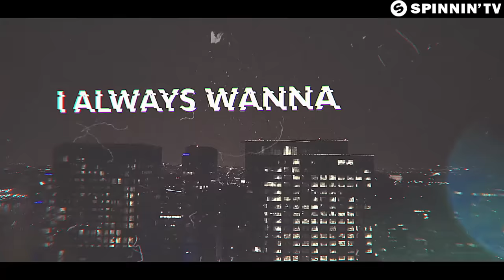Merge! - Trouble In The City (feat. Gabe Jones) [Official Lyric Video]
Wideley acclaimed producers OG Parker X Deko (known for their work with Katy Perry, Gucci Mane, DJ Carnage and many more) started this new dance project together with Tee Romano, delivering the invigorating, trap styled 'Trouble In The City' featuring Gabe Jones.

Merge! - Trouble In The City (feat. Gabe Jones) is OUT NOW! Like this track? Download on Beatport or add it to your favourite Spotify/Apple Music playlist by clicking